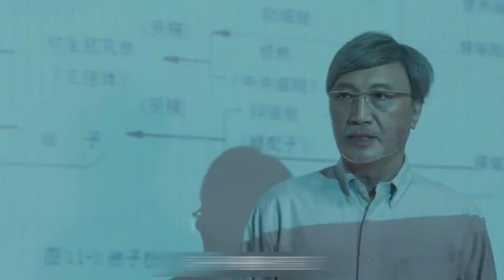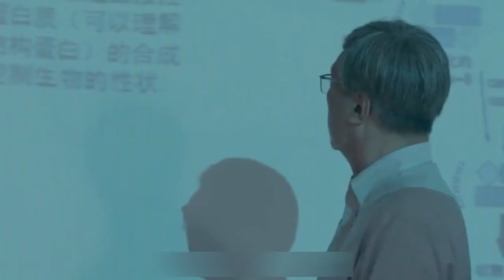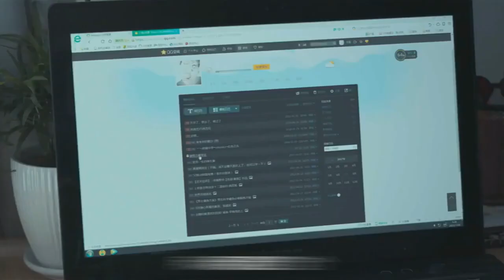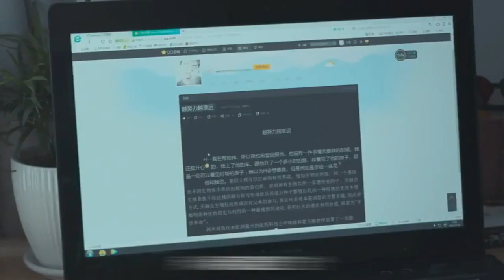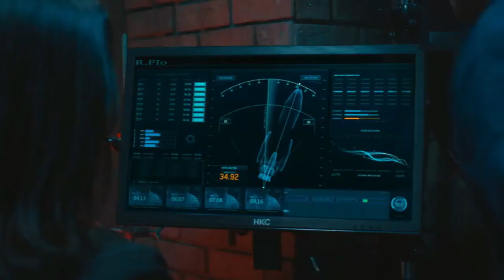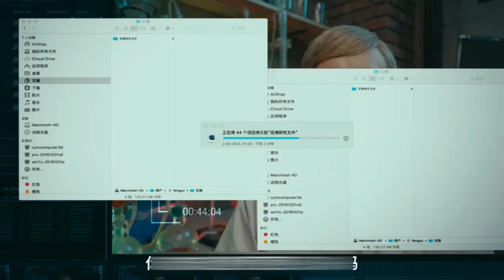The Revenge of Plant - 2018 Film Review/Explained in Hindi/Urdu Summarized Hindi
The Revenge of Plant 2018 Thriller movie explained in Hindi Urdu. The South Korean Thriller Mystery film “The Revenge of Plant: Nature Kingdom Wrath” story summarized with a full ending in हिन्दी explanation. This plot is about a girl 'Leo' who is in love with her university instructor. That teacher teaches about plants. One day, due to some strange plants in the university lab, the deadly virus spreads and gradually all the students become victims of the virus. Complete lockdown is also implemented in all schools, colleges and universities. Many students get infected including Leo. So now, teacher 'Zheng' tries hard to find out the reason for this and over time it is revealed that his own senior professor is putting this virus inside the students. This senior professor is a dangerous man who plans to take over the world. But this tale is not that simple because till the end we see many twists and turns. Will Teacher be able to save the life of her love 'Leo'? This is one of those mysterious dramatic stories which is an exciting and suspenseful and surely will keep you all entertained from start to finish.